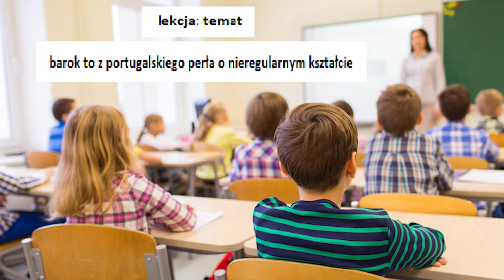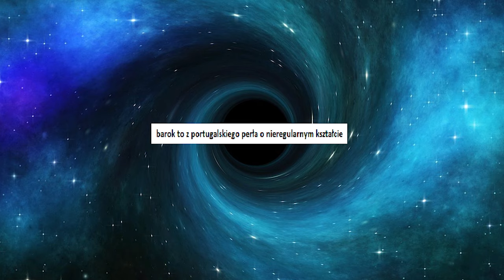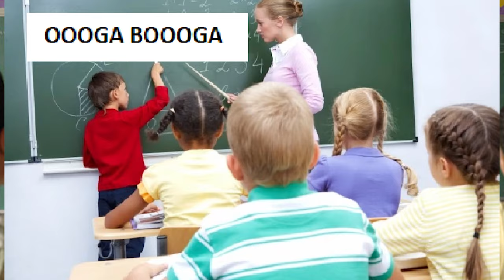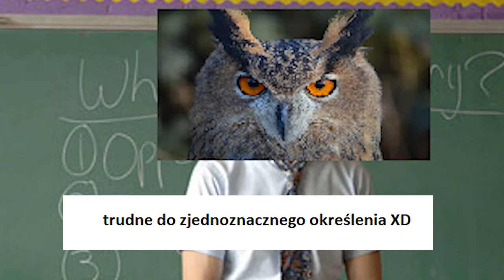BAROK NIE MA SENSU (prawdopodobnie najlepsza powtórka na maturę i testy z baroku i epoki barokowej)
W tym filmie znajdziesz kompleksową powtórkę z najważniejszych cech literatury barokowej, omówienie kluczowych motywów i stylów, takich jak konceptyzm, marinizm czy sarmatyzm, oraz analizę wybitnych utworów. Idealny materiał, który pomoże Ci przyswoić wiedzę z zakresu literatury, sztuki i filozofii epoki baroku, aby dobrze przygotować się do egzaminów.

📖 Kupuj taniej książki i materiały do nauki! Skorzystaj z oferty TaniaKsiazka (serio, to jest partner kanału Puchacz) i zaopatrz się w podręczniki, lektury oraz pomoce naukowe

Materiał jest pomocny do nauki i do relaksu. Jesli sie podoba zareaguj entuzjastycznie na ten film i ogladaj go kilka razy dziennie z roznych urzadzen o roznych IP. W tym odcinku epoka literacka - barok, sarmacja, motywy barokowe (a raczej ich brak) itp itd takie tam